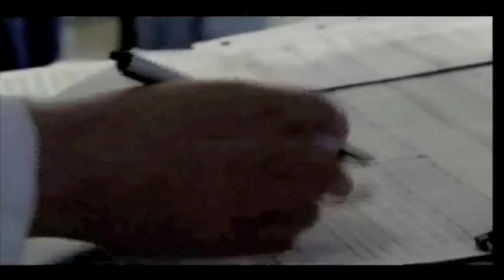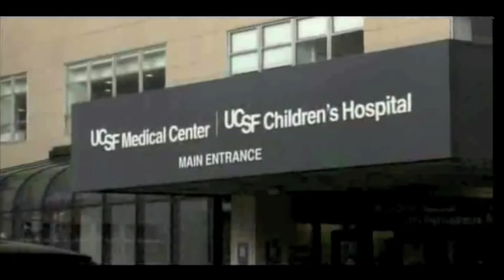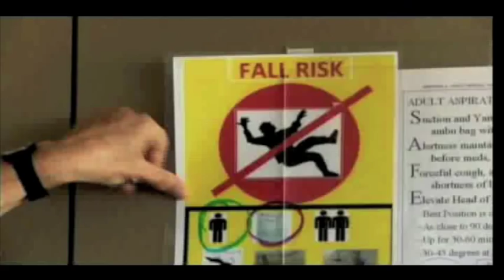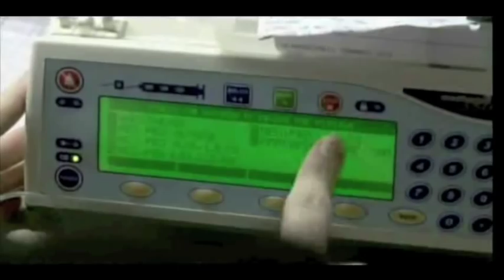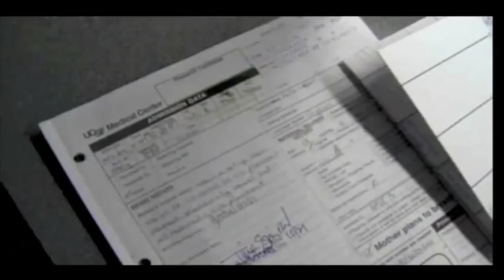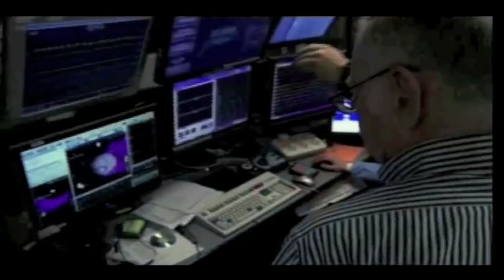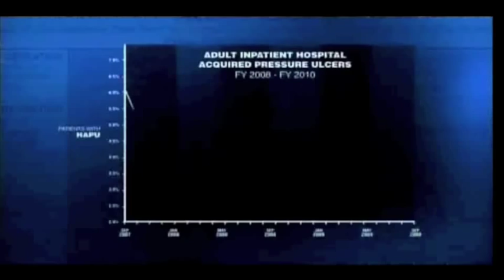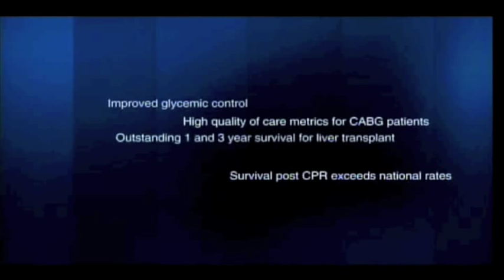The Road to Excellence: Quality and Safety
Robert Wachter, MD, UCSF chief of medical service, and Josh Adler, MD, UCSF chief medical officer, are among those who discuss the UCSF Medical Centers dedication to patient safety in The Road to Excellence: Quality and Safety.